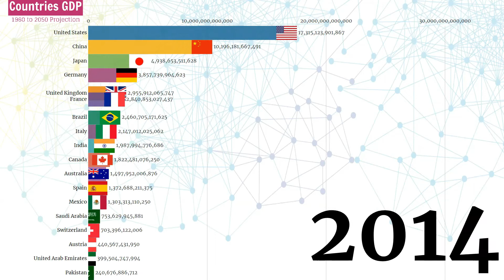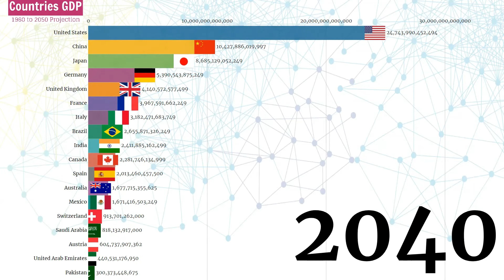Countries GDP from 1960 to 2050 Projection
List of countries by past and projected GDP (nominal) : 1960 to 2050 Projection